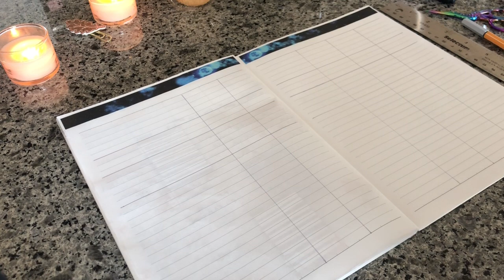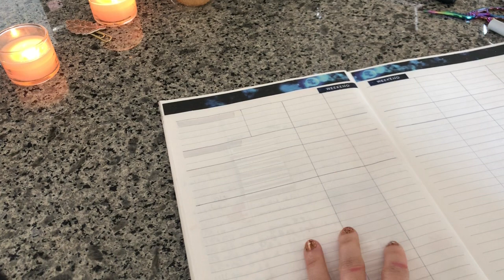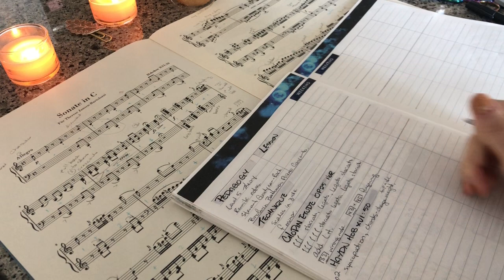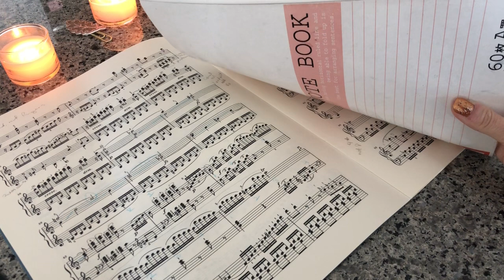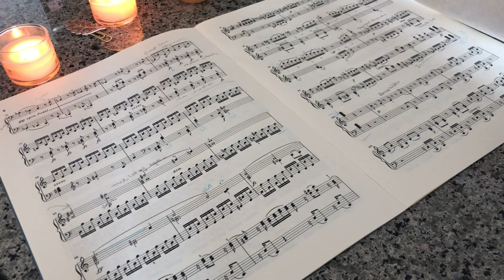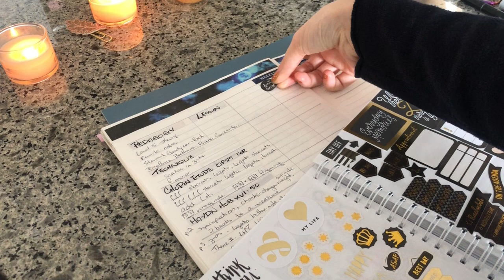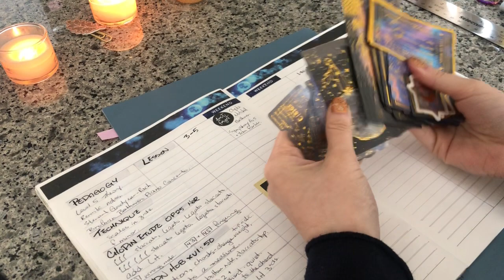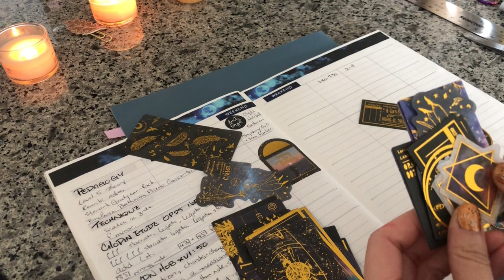Real-time weekly plan with me - piano edition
Sticker book from Simply Beautiful Plans

Henle Verlag music scores

Happy Planner sticker

Stabilo fineliner light grey
Cross Pen Chrome ballpoint black 0.5
Rainbow hummingbird scissors
Selectum Ruler